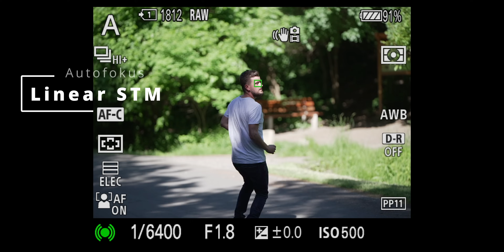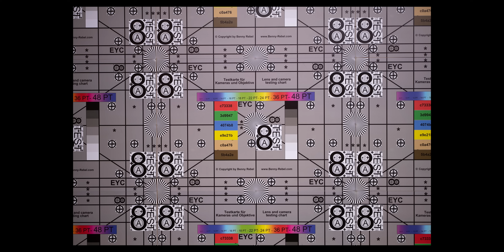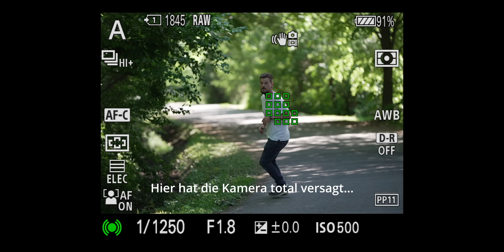SAMYANG’s bisher BESTES OBJEKTIV! SAMYANG 135mm 1.8 Review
Das SAMYANG 135/1.8 FE wurde uns für dieses Video von SAMYANG/Foto Walser zur Verfügung gestellt. Unsere Aussagen entsprechen vollkommen unserer eigenen Meinung und wurden in keiner Weise vom Partner beeinflusst oder mit ihm abgesprochen. Das Produkt durften wir anschließend nicht behalten.

Inhalt:
00:00 - Intro
01:18 - Spec Check
04:57 - Schärfe
05:55 - Bokeh
07:31 - CAs
08:27 - Verzeichnung
08:43 - Vignettierung
09:14 - Gegenlicht
09:58 - Autofokus
10:33 - Gut für Video?
10:52 - Spaßfaktor & Frustfaktor / Fazit